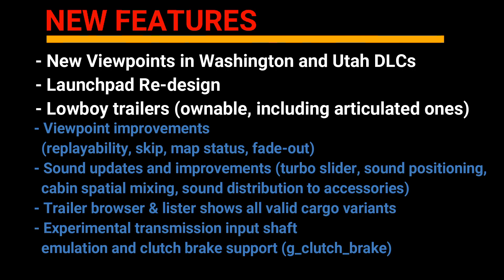|ATS 1.39| Experimental OPEN BETA 1.39